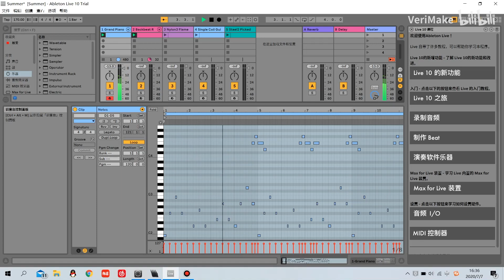Play Music with Touch Panels Removed from Range Hoods